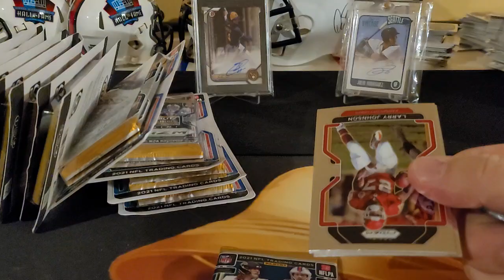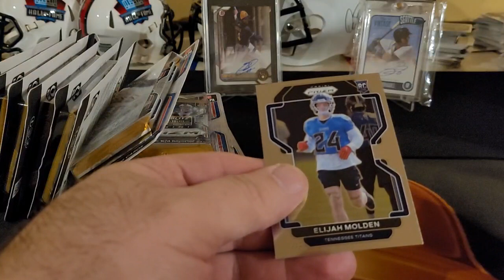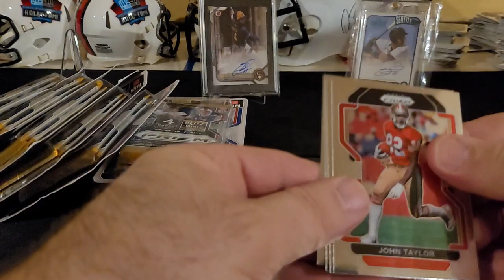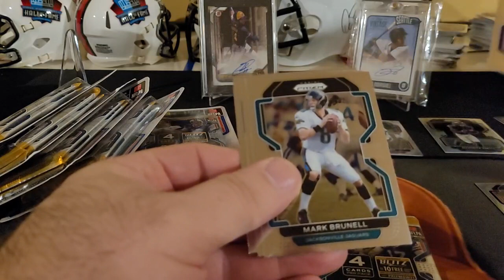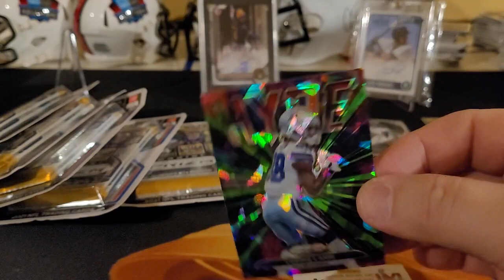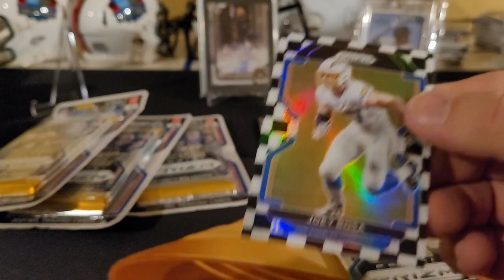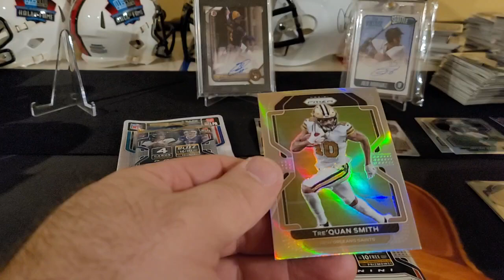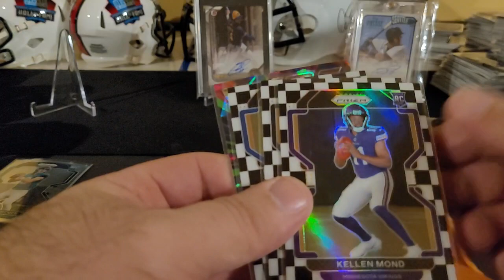2021 PRIZM FOOTBALL BLISTER PACKS!